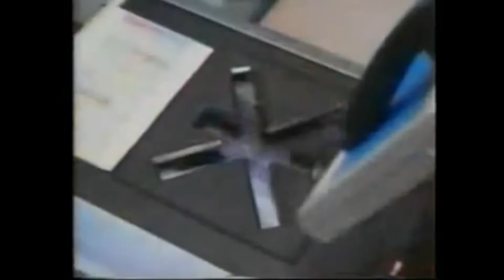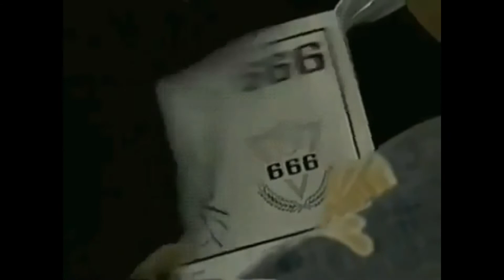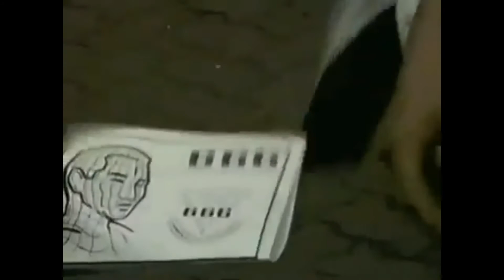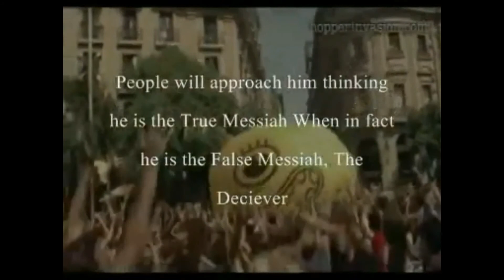The Left, Right, and stamp of the Beast-World Dicatorship-The spirit of 666 Ahiman- Foreseen Future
These clips are from the 90's Everybody shall judge their meaning and how
far are we now in the process in 2022 which is a terrible dualsitic and ahrimanic
year, just consider what events took place this year and what kinda other events
since 2020.

If you would like to support to maintain it, please support in these very hard times even 1$ would mean help.
Nevertheless if you see ADs appear that is due to the onesided policy Youtube does, but the channel owner does not profit from it.